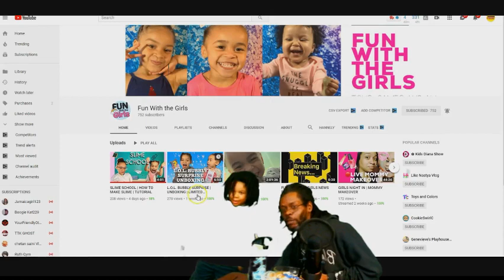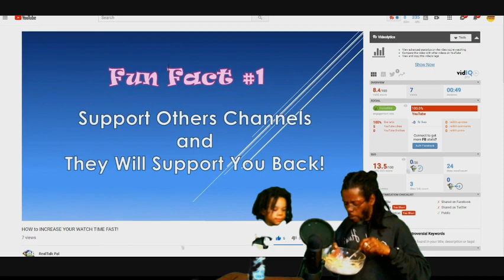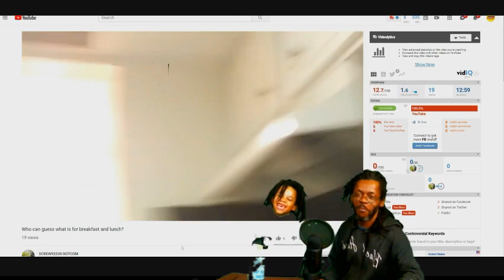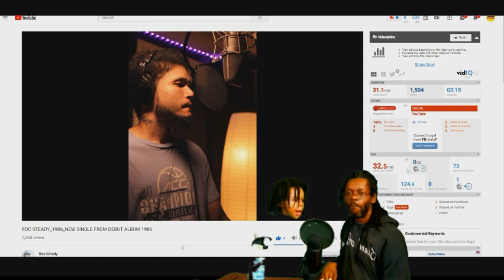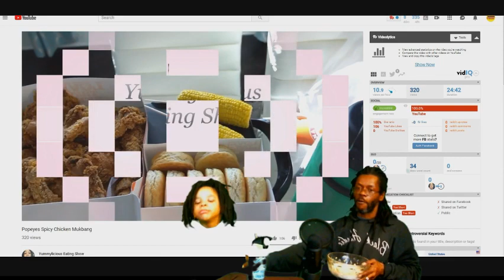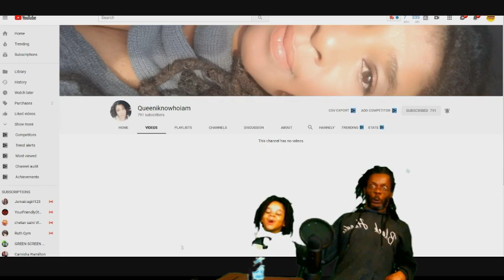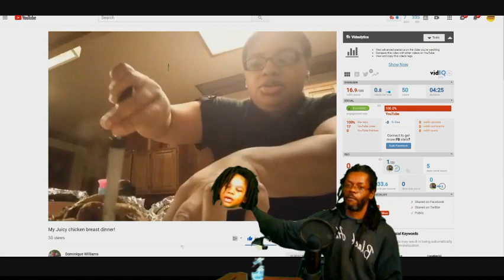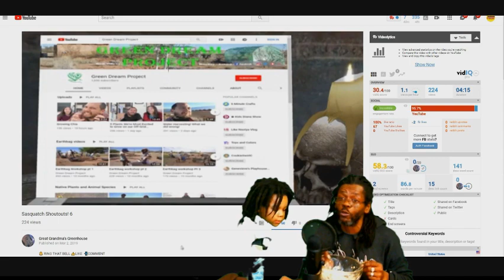supporting the Subscribers channel with video reactions Look through comment watching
supporting the Subscribers channel with video reactions Look through comment watching I rty to interact with all so if I miss you I will be coming there Love to pay it forward